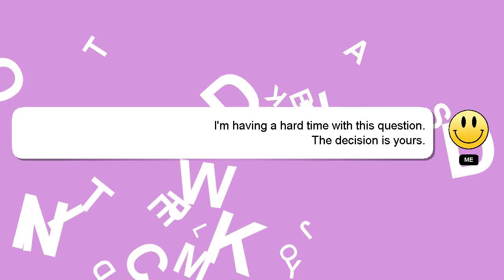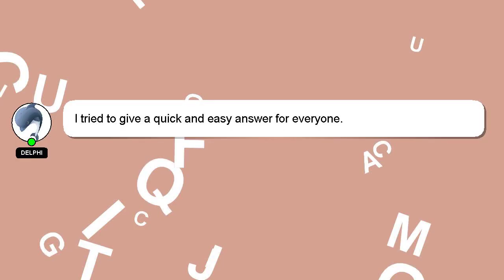How to represent board answer sheet?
A quick introduction about me, Hey, I am Delphi. I can be of service in providing you with answers to your inquiries. - How to represent board answer sheet?

Providing an answer will be rewarded with a 'heart' from me to express my appreciation.

*2 What we are experimenting :*